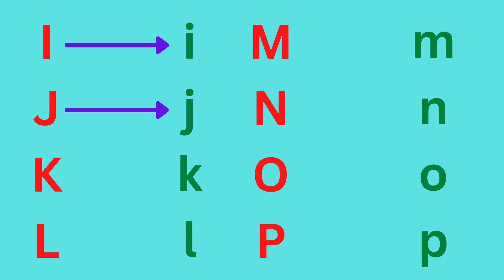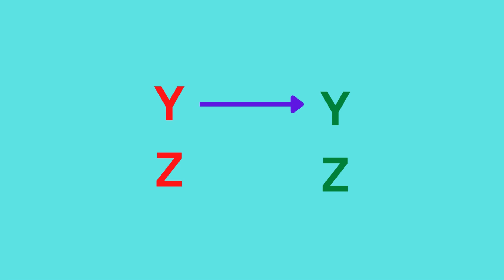ABCD | A for Apple | A to Z | Alphabet | ABCD Song | Rhymes | Drawing | Colors | ABC